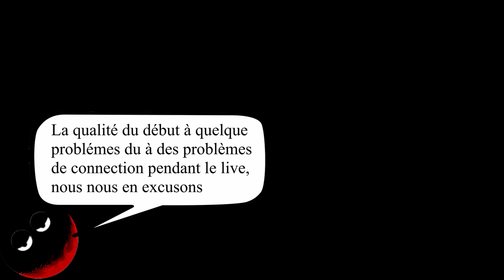Nos conseils et critiques d'œuvres gratuites sur l'application Webtoon n°1 partie 2/2 (no sponso)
Une rediffusion du live sur nos conseils et critiques d'œuvres gratuites sur l'application Webtoon. Présenté pas Hornet et Mugetsu!

Il ne s'agit pas d'une sponso, jamais une marque payerait deux zozos avec juste 30 abonné!

Chapitres:
"00:00" : introduction
"02:41" : Limite Breaker
"17:57" : L'Artéfact Dévoreur
"33:52" : Doom Breaker
"50:58" : Lone Necromancer
"01:07:06" Conclusion